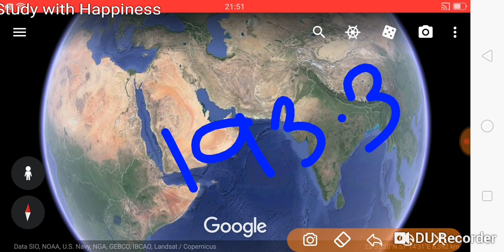Suez Canal Information